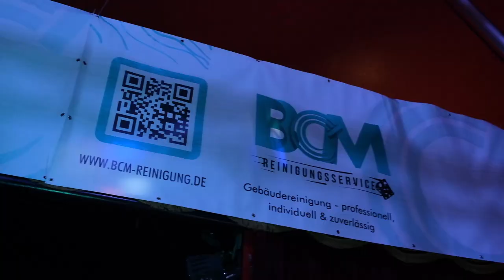K1 - 3 x 2 Minuten. Matthias Schwarz vs Georg Pischeltberger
Der zweite Kampf des Abends. Matthias Schwarz aus dem Stuttgart Allstars Gym gegen Georg Pischeltsberger von der Mio`s Fight Academy. Sieg nach Punkten geht an Matthias Schwarz.